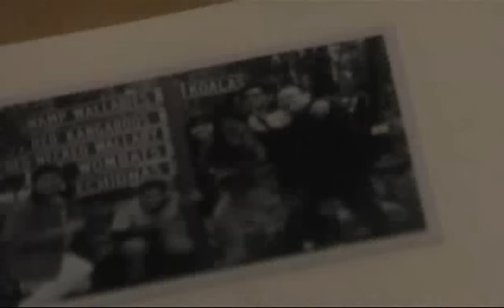Sa Aking Padala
A video I made asa tribute to OFWs for Western Union